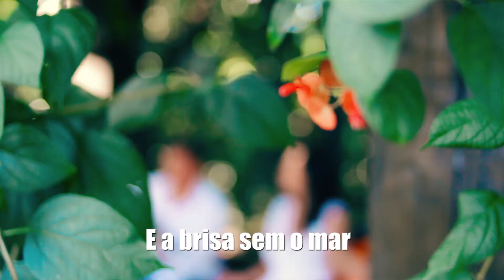Parcerias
Autoria: Galvão e Rubenio Marcelo
Intérprete: Joice Moreno
Esta música é a faixa que abre o CD “PARCERIAS – na Poética Musical de Rubenio Marcelo”.  Com 22 faixas, o cedê traz composições musicais de Rubenio Marcelo e em parcerias, por isto o nome. Com a produção executiva de Galvão, também parceiro em várias músicas, o CD reúne ritmos/estilos diversos: emepebê, sambas, choro, baião etc, e conta - além de Rubenio Marcelo e Galvão - com outros intérpretes/artistas regionais convidados: Attila Gomes, Begét De Lucena, Castelo (que fez a dupla “Castelo e Mansão”), Gilson Espíndola, Joice Moreno, Paulinho Manassés, e Zé Du.
Lançamento: dia 20/fevereiro/2018
das 19h30 às 22h
SESC Morada dos Baís